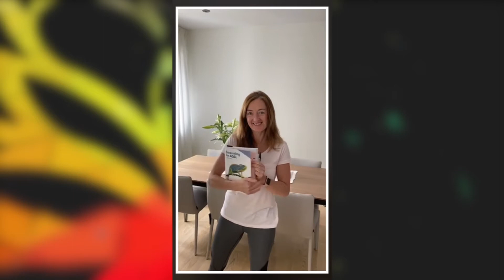Open Day Stay Safe - Gib College Staff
Thank you to everyone who has donated and taken part in this Open Day in any shape or form.